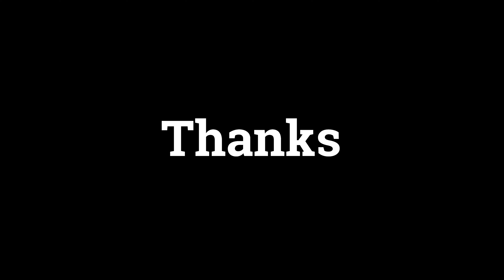Walking in Jaipur street in night ambience | Malviya Nagar, Jaipur Rajasthan, India 2021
Walking in streets of Jaipur in night. This is a ambience video shot on 22nd october 2021. The video is from Malviya Nagar.